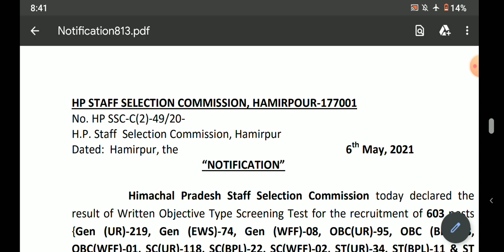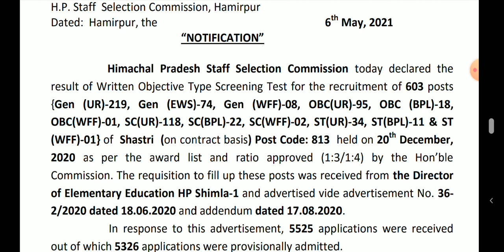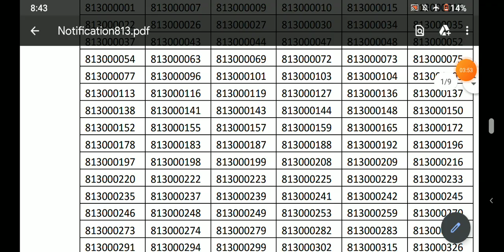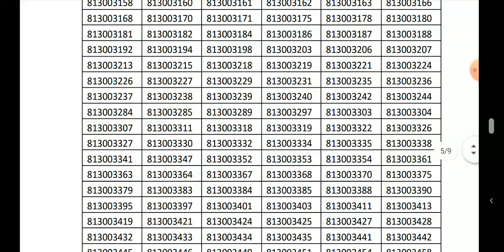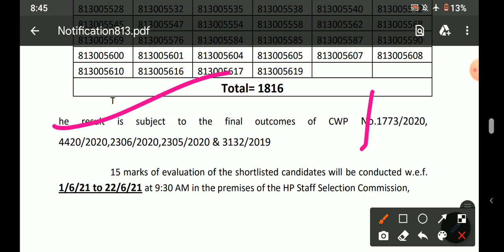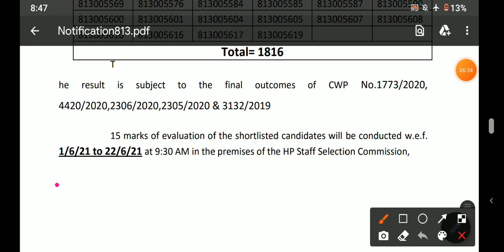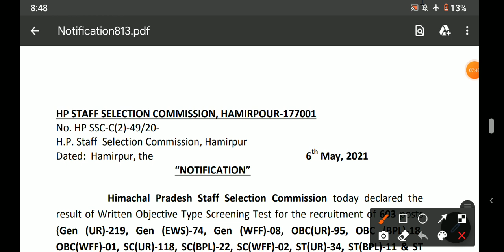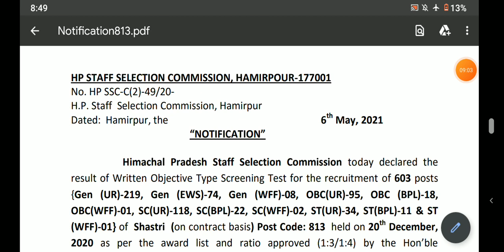hp shastri Commission result 2021|hp shastri Commision cut off 2021|hp shastri batchwise recruitment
More about Channal

Dear asprint ,

U can watch our Gk series which is designed strictly according to the present compitition ,

Our Gk series is very useful for various hp exams like

U can also our watch our PSYCHOLOGY SERIES which is very useful for HP TET / TGT COMMISSION

We had started chemistry free Classes , which is very much efficient for HP TET and HP TGT COMMISSION Students
Here's the link must watch

About us

My self - Kuldeep singh Rana

Dear asprint you can join our facebook and whtsaap group for more study material ,pdf , important notes regarding the various competative exam
Following is complete information given about the gorup

 facebook -   HP TET TGT COMMISSION 2021
here's the Facebook  group link

Whtsaap --- we are on whtsaap also ,

ThnQ team,

 HP TET TGT